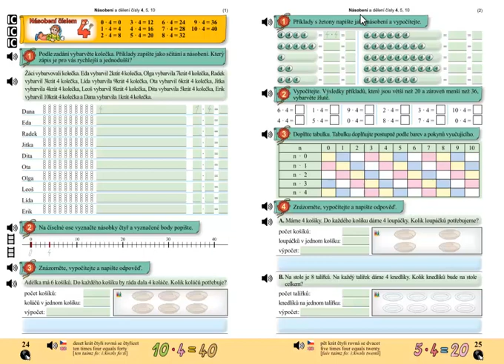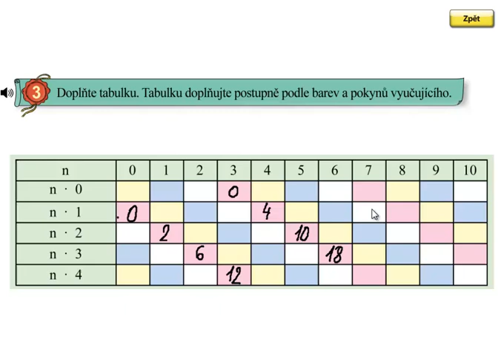Násobení 4; Matýskova matematika 6.díl, strana 25, cvičení 3